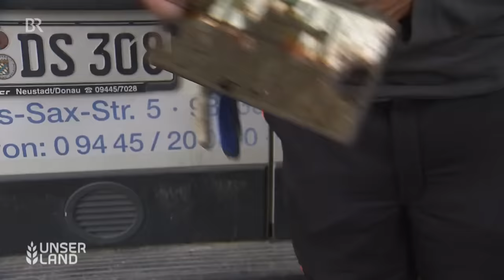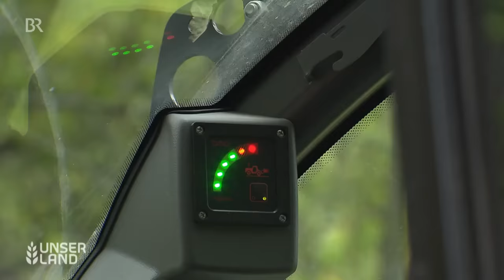Landmaschinen Doku: Landtechnik-Sammler bei Oldtimer Traktorbergung | Agrartechnik | Unser Land | BR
Ihre Sammler-Leidenschaft hat die zwei Landtechnik-Sammler an diesen Ort geführt: um Oldtimer zu bergen. Eine Landmaschinen Doku über eine Traktorbergung von drei alten Landmaschinen: Einen MAN Ackerdiesel mit Allrad, einen Schlüter Schlepper und einen Bautz Mähdrescher. Verrostet und mit Gestrüpp zugewachsen stehen sie in einem Auwald an der Donau. Die Oldtimer-Sammler Jakob und Karl Dietrich wollen die Oldtimer Landmaschinen bergen und in ihre Landtechnik-Sammlung bringen.

Zuhause haben sie neben ihrem Landmaschinenhandel eine Oldtimer Sammlung, alte Bulldogs, Mähdrescher, Ackerschlepper, unbezahlbare alte Agrartechnik, Traktor Raritäten. Werden die Traktorbergung und die Rettungsaktion mit einem Teleskoplader im Auwald bei Neustadt an der Donau gelingen? Eine Doku über Landwirtschaftsgeschichte und Agrartechnik.